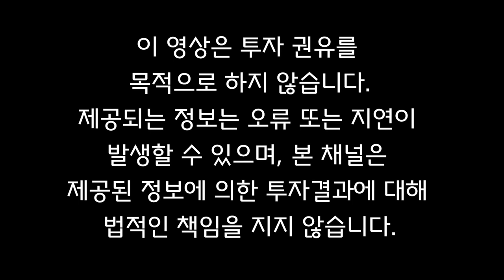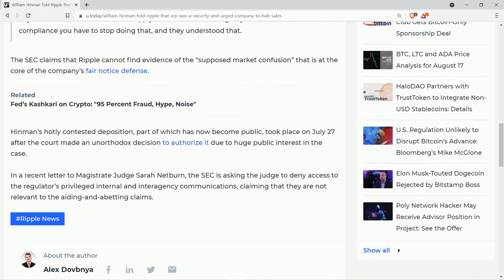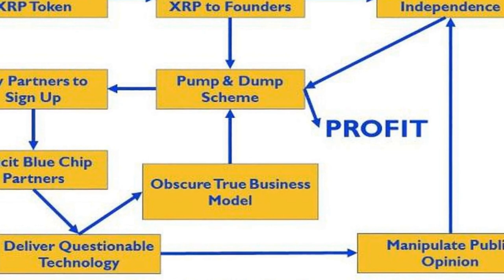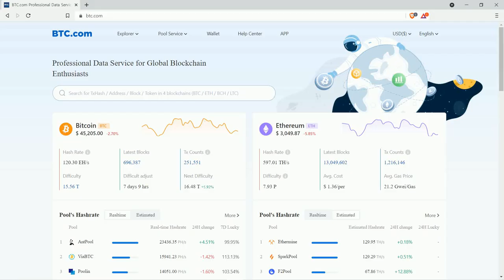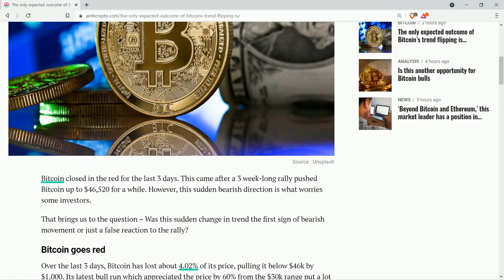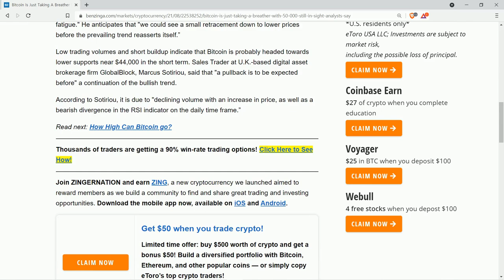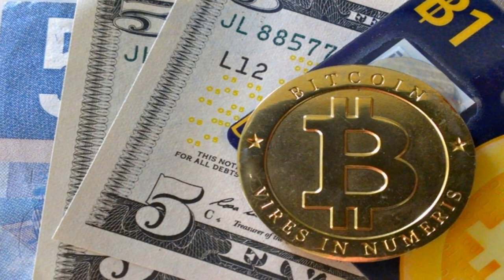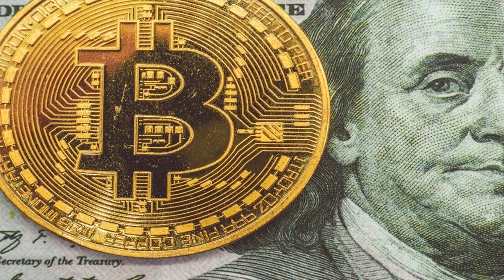리플 비트코인: 리플 3.30달러 3가지 이유 | 윌리엄 힌먼의 증언 논란 | ***나만 알고 싶은 11월 탭루트 업그레이드의 중요성 | 전반적인 기관 유출 | 최근 약세는...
리플 비트코인: 리플 3.30달러 3가지 이유 | 윌리엄 힌먼의 증언 논란 | 11월 탭루트 업그레이드의 중요성*** | 전반적인 기관 유출 | 최근 약세는...

지난 주 XRP 가격은, 4월초 이후 가장 큰 주간 수익률로 마감하면서,  전략적으로 중요한 200일 단순 이동평균의, 저항수준을 넘어서,  심리적으로 중요한 1.00달러뿐만 아니라,  38.2%와 50% 피보나치 되돌림 수준을 통과했다...

00:00 유료 멤버십 소개
00:28 리플 3.30달러 가는 3가지 이유
03:32 윌리엄 힌먼의 증언 논라
05:01 비트코인 가격 안정세 신호
07:18 기관들 유출 지속
09:25 채굴수익 증가
10:33 최근 약세는 이어질까?
13:52 11월 탭루트 업그레이드는 생각보다 훨씬 중요하다